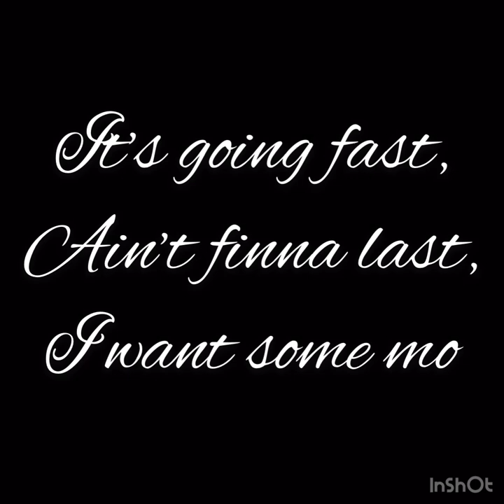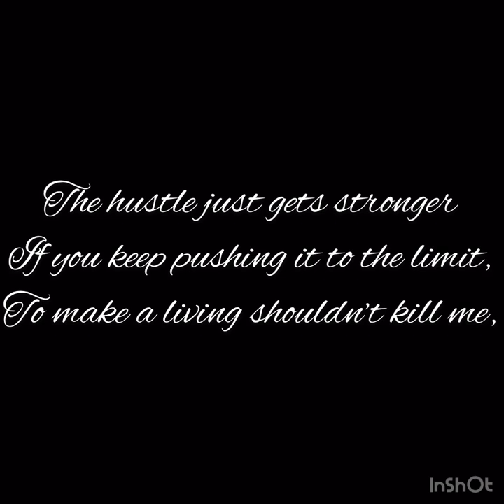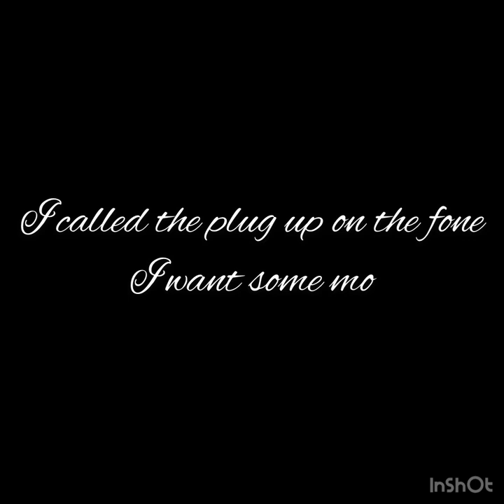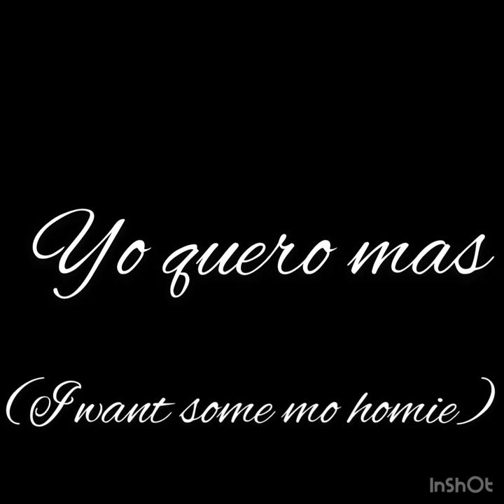Llama head (MOE) - (Official Lyrics video)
Artist - Llama head
Song - MOE
Mix and mastered by KGbeatz
Beat produced by MjNichols
Lyric video made by Llama head